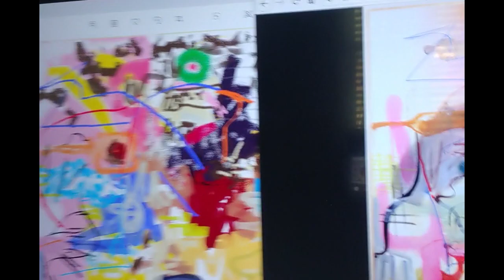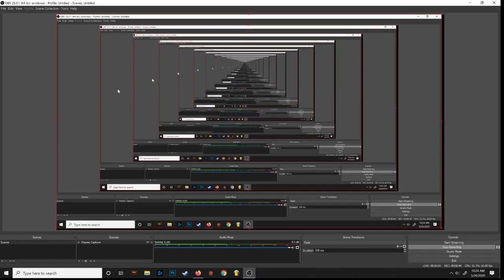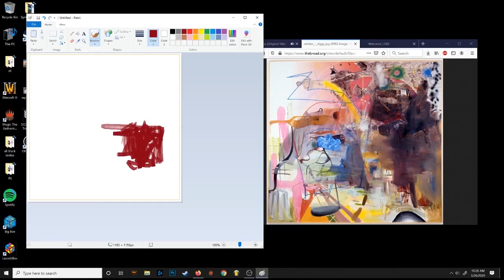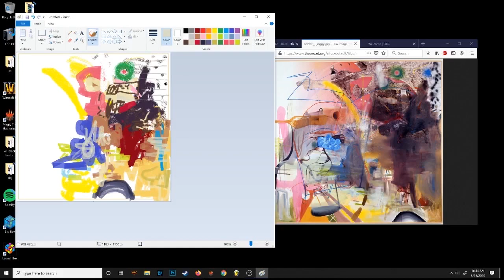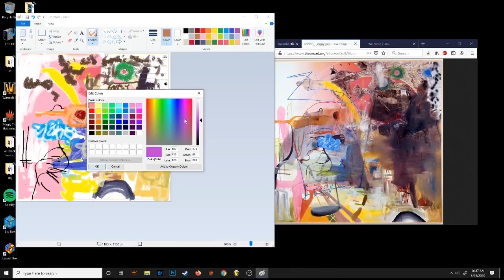1st lesson - digital art tools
Hello students, here is your first "real" e-learning assignment.

The audio cuts out around 4:30, after that you can just skim through the rest.
These will get better as I make more and learn

Don't forget to look at the slideshow